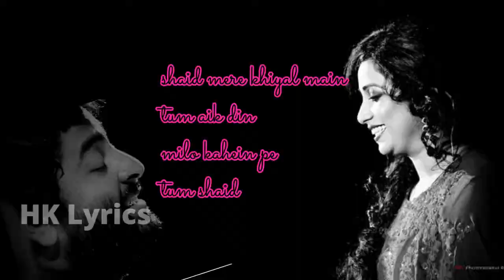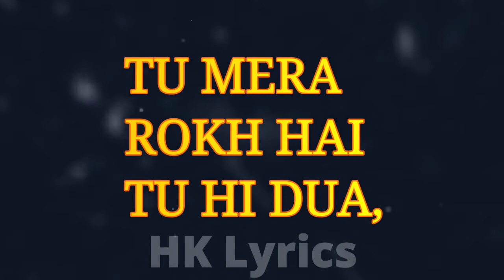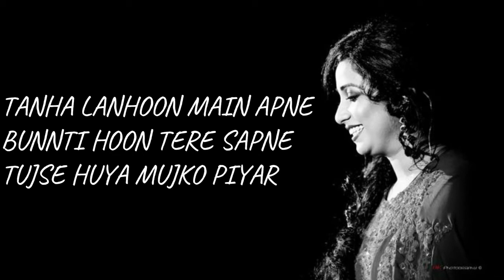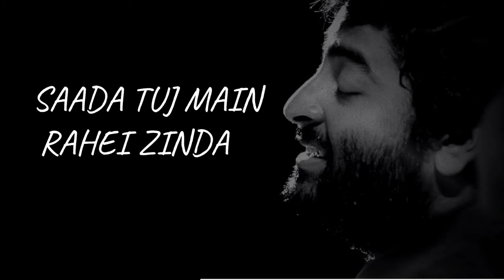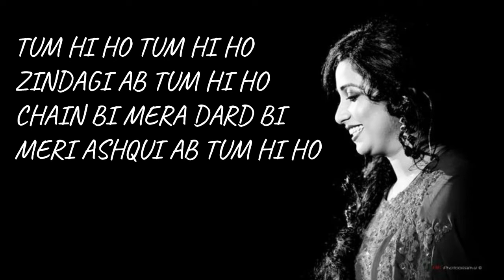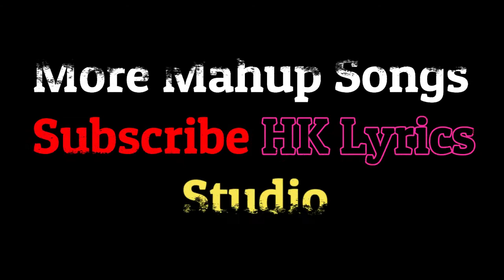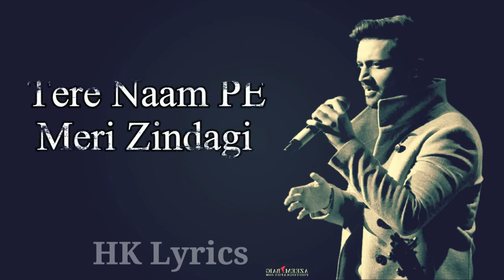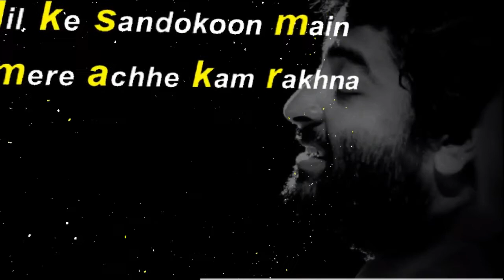2020 All Mashup Songs | New Mashup Songs | New Hindi Mashup 2020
Dance Songs 2019,NONSTOP DJ PARTY MIX,The Love Mashup ... Bollywood Remix Songs,non stop ...Best of Popular Songs 2019 | Mashup Remixes Mix » Support The Channel ⬇ « Support T10MO: ..Mashups & Remixes Of Popular Songs 2020 | Party Mix 2020 ... › watch
Video for mix mashup songs▶ 2:01:06
Best Mashups & Remixes Of Popular Songs 2020 | Party Mix 2020. Real mixed and selected by Valentino ...
Jan 13, 2020 - Uploaded by Valentino Sirolli
2020 All Mashup Songs | New Mashup Songs | New Hindi Mashup 2020
A mashup (also mesh, mash up, mash-up, blend, or bootleg) is a creative work, usually in a form of a song, created by blending two or more pre-recorded songs, usually by superimposing the vocal track of one song seamlessly over the instrumental track of another, increasing the tempo and pitch while adding or reducing .
A mashup (also mesh, mash up, mash-up, blend, or bootleg[1]) is a creative work, usually in a form of a song, created by blending two or more pre-recorded songs, usually by superimposing the vocal track of one song seamlessly over the instrumental track of another, increasing the tempo and pitch while adding or reducing gaps to make it flow.[2] To the extent that such works are "transformative" of original content, in the United States they may find protection from copyright claims under the "fair use" doctrine of copyright law.[3]
The 1990 John Zorn album Naked City features a version of Ornette Coleman's "Lonely Woman" set over the bassline of Roy Orbison's "Pretty Woman".[4][example's importance?]
new hindi mix mashup songs of all singer of indian industry ,arijit singh mashup songs,new mashup songs,hindi mashup songs,lyrical mashup sogns,booly wood mashup songs,new mashup songs,mix songs mashup,
Dance Songs 2019,NONSTOP DJ PARTY MIX,The Love Mashup ... Bollywood Remix Songs,non stop ...
In 1994, the experimental band Evolution Control Committee released the first modern mashup tracks on their hand-made cassette album, Gunderphonic. These "Whipped Cream Mixes" combined a pair of Public Enemy a cappellas with instrumentals by Herb Alpert and the Tijuana Brass. First released on home-made cassettes in early 1992, it was later pressed on 7" vinyl, and distributed by Eerie Materials in the mid-1990s. The tracks gained some degree of notoriety on college radio stations in the United States.[5][third-party source needed]

The name Pop Will Eat Itself was taken from an NME feature on the band Jamie Wednesday, written by David Quantick, which proposed the theory that because popular music simply recycles good ideas continuously, the perfect pop song could be written by combining the best of those ideas into one track. Hence, Pop Will Eat Itself.[6][example's importance?]

The mashup movement gained momentum again in 2001 with the release of the 2 Many DJs album As Heard on Radio Soulwax Pt. 2 by Soulwax's Dewaele brothers, which combined 45 different tracks; the same year a remix of Christina Aguilera's "Genie in a Bottle" was also released by Freelance Hellraiser, which coupled Aguilera's vocals with the guitar track of "Hard To Explain" by New York's the Strokes, in a piece called "A Stroke of Genie-us".[7]

Launched in San Francisco in 2003, Bootie was the first club night in the United States dedicated solely to the burgeoning art form of the bootleg mashup, and now[when?] hosts monthly parties in several cities around the globe, including Los Angeles, Paris, Boston, Munich, and New York City. The party's slogan, "Music for the A.D.D. Generation" also inspired the creation of "A.D.D", Israel's first mash-up dedicated party.[8] The Best of Bootie mashup compilation series is compiled and produced each year by A Plus D, creators of the international mashup club Bootie. The compilations have been released in December every year since 2005, and are annual Internet sensations, with each album garnering over 5000GB+ of downloads.[9]

See also